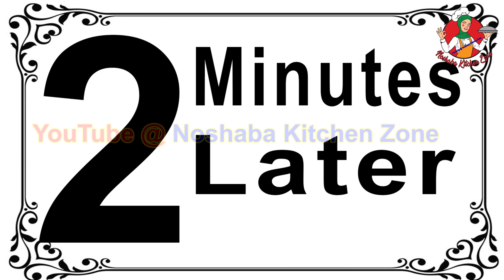Hakka Noodles Recipe Chicken Chinese Street Style By Noshaba Kitchen Zone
Craving for some delicious Hakka Noodles Chinese?

Then you've come to the right place! In this video, Noshaba Kitchen Zone is going to show you a simple and easy-to-follow recipe for making Hakka noodles street style with chicken. Whether you're a beginner in the kitchen or an experienced cook, you can make this delicious dish in minutes!

Hakka noodles recipe chicken is very popular in not only in China but all over the world. But this is the Hakka noodles recipe Chinese style, which anyone can make at their home easily.
If you want to make the Hakka noodles recipe street style then you need some simple ingredients, which are mostly every kitchen already have. So watch now and start cooking up a storm.
How to make Hakka noodles recipe chicken?
How to make Hakka noodles recipe Chinese style?
How to make Hakka noodles recipe street style?
00:00 – Music
00:04 - Intro
00:28 – Marinate
01:00 – Spices
01:48 – Making
02:33 – Hakka Sauce
06:28 – Adding Noodles
07:30 – Final Look